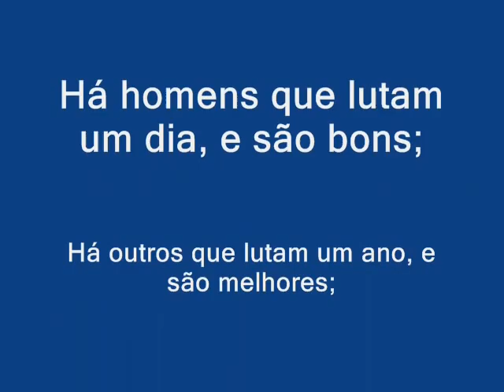ZÉ DIRCEU HERÓI DO POVO BRASILEIRO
Há homens que lutam um dia, e são bons;
Há outros que lutam um ano, e são melhores;
Há aqueles que lutam muitos anos, e são  muito bons;
Porém há os que lutam toda a vida
Estes são os imprescindíveis

VIVA ZÉ DIRCEU - HERÓI DO POVO BRASILEIRO